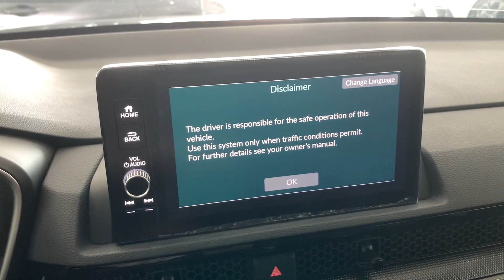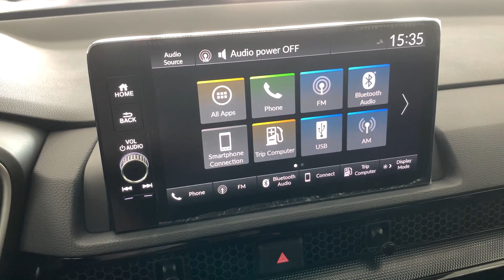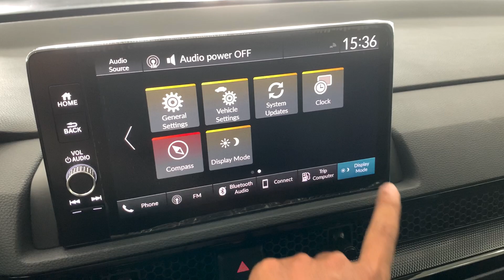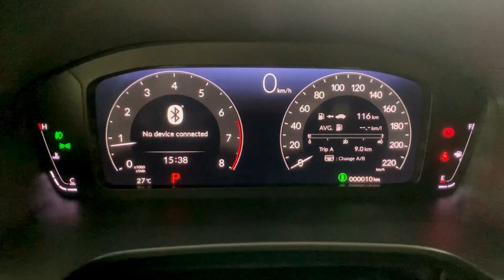All New Honda CR-V (2024) 7-Seats SUV - Exterior and Interior Details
Honda Cambodia
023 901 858 / 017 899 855